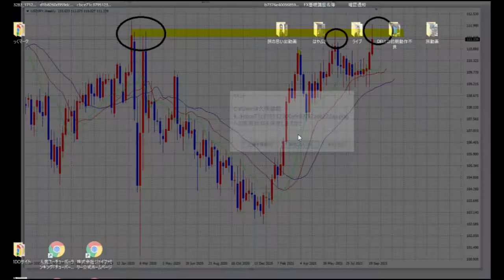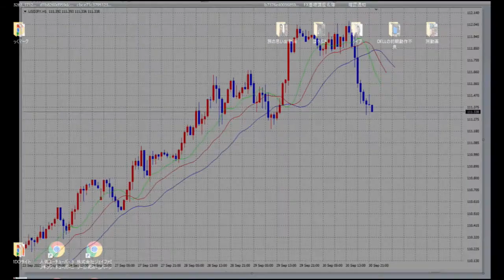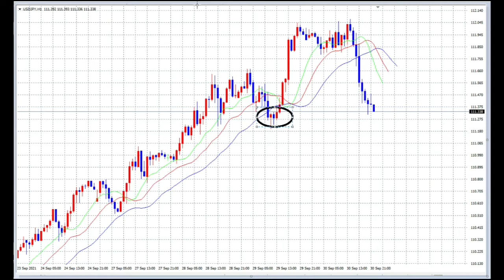【FX】警戒！ヘッド＆ショルダー